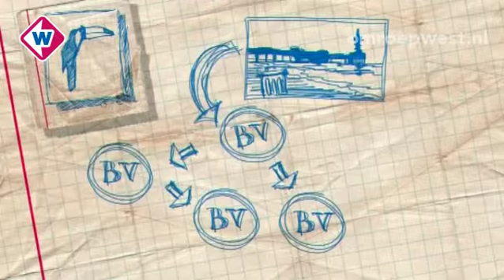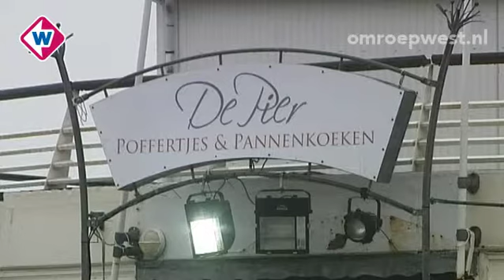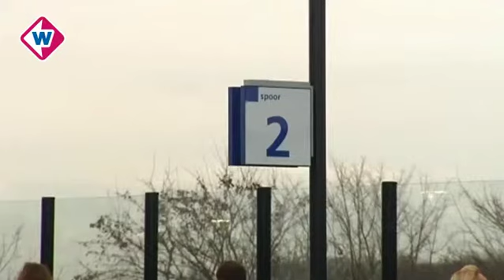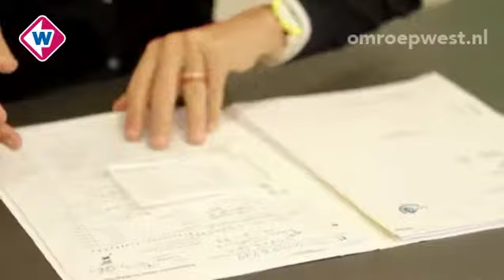TV West Vandaag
Woensdag 9 januari 2013, 17.30 uur:
* Leerlingen en docenten wisten van misbruik
* Van der Valk stuurde aan op faillissement Pier
* Jan Franssen stop ermee
* 70 grootverdieners bij MCH
* Nieuwe stations tussen Leiden en Alphen
* Slager redt klant
* Geen vieze windjes dankzij rauw voedsel
* ADO op trainingskamp
Presentatie: Nawal Bakkali en Menno Tamming